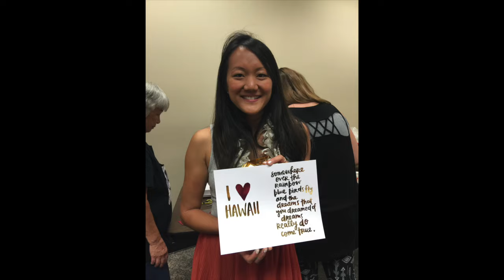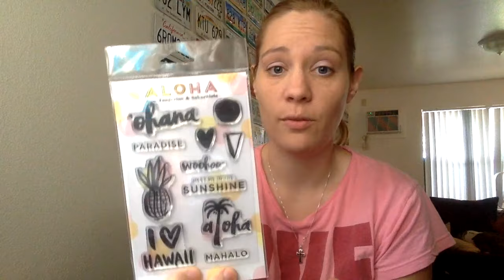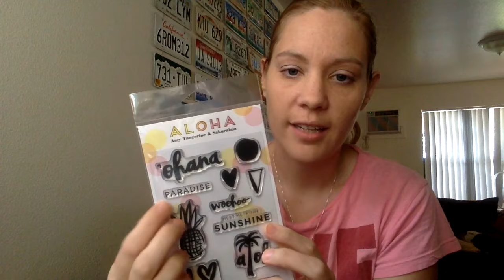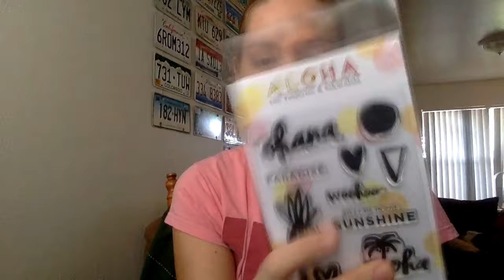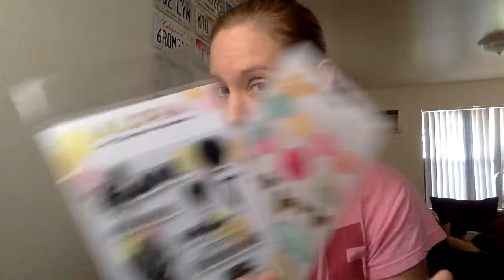Amy Tan Class in Honolulu Vlog & Giveaway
For the Giveaway, be sure you are a subscriber to my channel and in the comments tell me what Amy Tangerine Collection is your favorite. I will be picking a winner on Saturday Evening Hawaiian Time. I will post winner on Sunday Morning. Good Luck!!